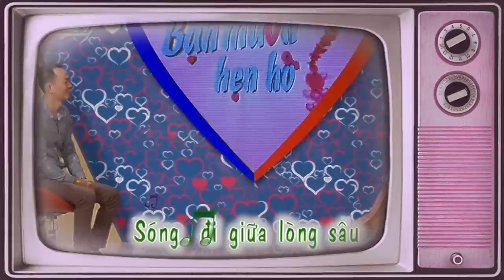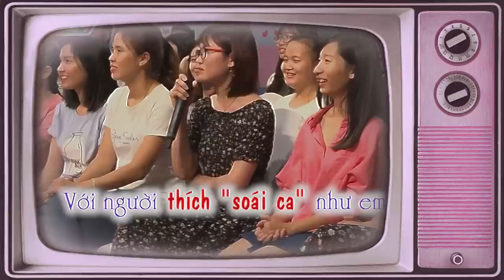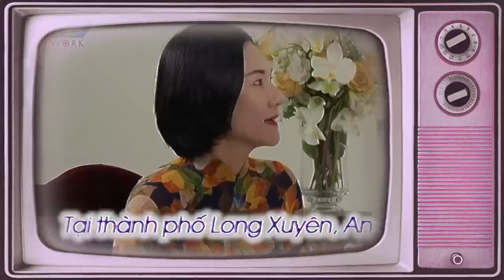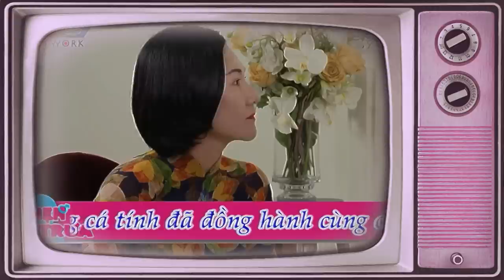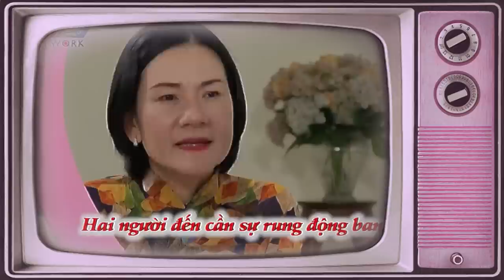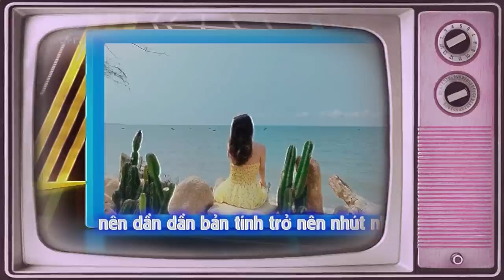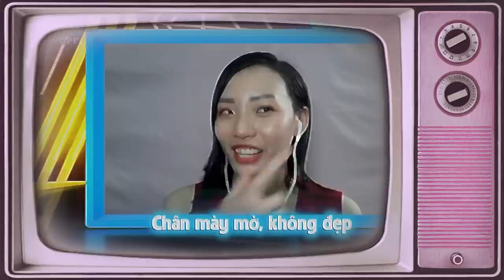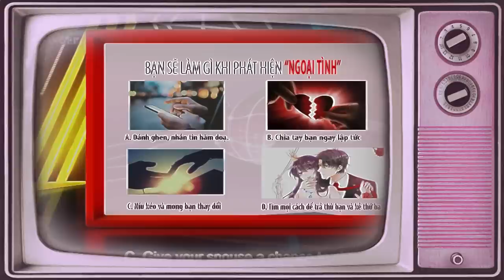Thanh Niên Đưa BỐ Đi Chấm VỢ, Bố Dơ Hai Tay Đồng Ý '' DUYỆT '' Làm Chàng Mừng Rơi Nước Mắt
Thanh Niên Đưa BỐ Đi Chấm VỢ, Bố Dơ Hai Tay Đồng Ý '' DUYỆT '' Làm Chàng Mừng Rơi Nước Mắt | 69 CÁCH YÊU
69 Cách Yêu là trang cập nhật những chương trình hẹn hò, ghép đôi, mai mối hot nhất hiện nay BẠN MUỐN HẸN HÒ, HẸN ĂN TRƯA, VỢ CHỒNG SON, YÊU LÀ CƯỚI, MAI MỐI CÙNG NGƯỜI LẠ